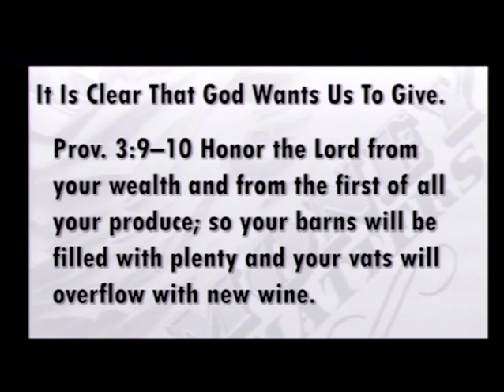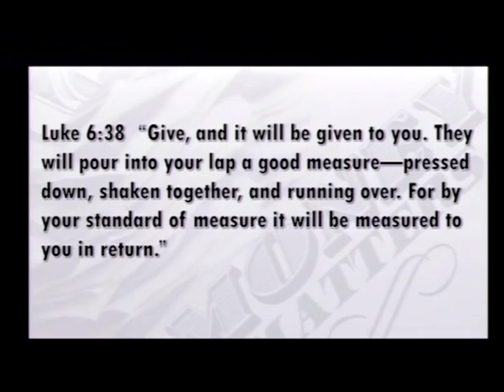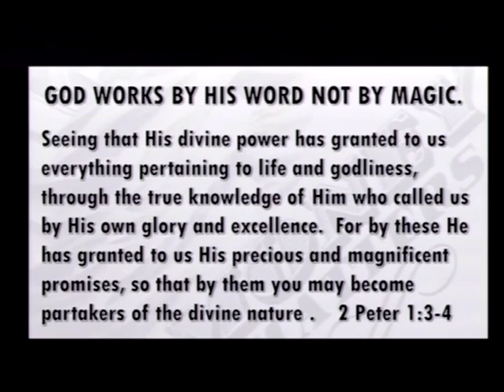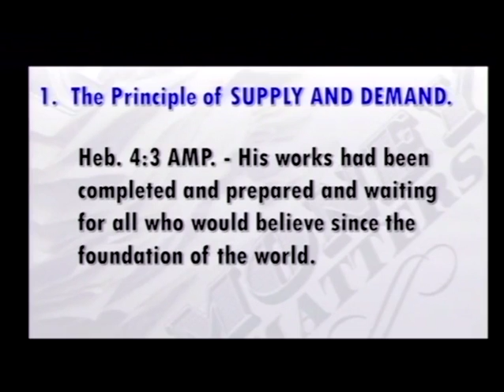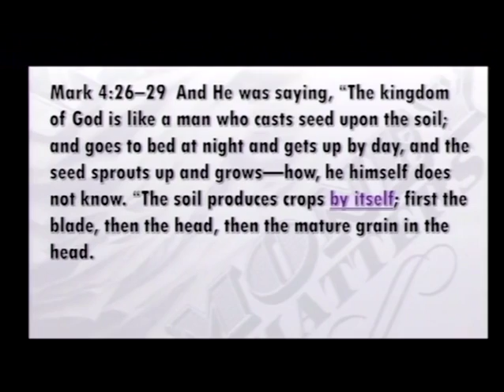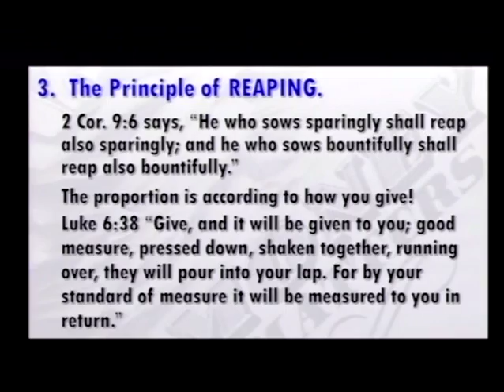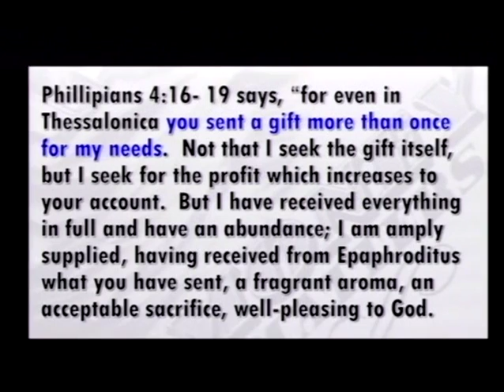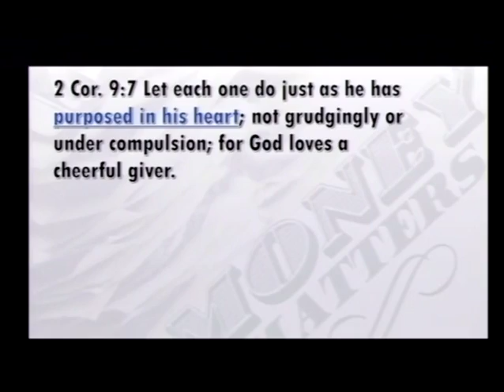Money Matters - Part 3 (01-22-17)